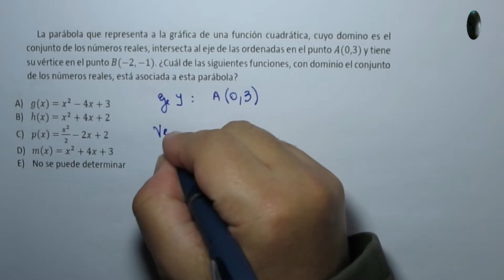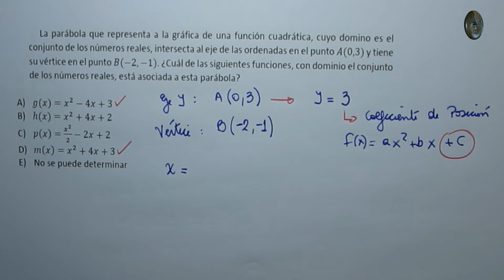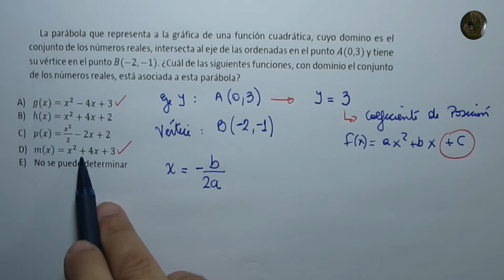Álgebra y Funciones - Funciones cuadráticas - Problema 15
Álgebra y Funciones - Funciones cuadráticas

Problema 15

Determinar la función cuadrática que tiene coordenada el punto A(0,3) y su vértice el punto B(-2,-1).